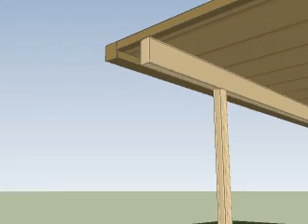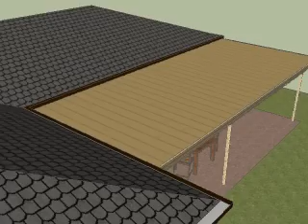Just in time for an Ipswich Christmas.... It's Patio Time!!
This is a property in Bundamba that is in great need of a Patio.  This solution is our Cendeck High Gloss Patio.  The entire Project will be in Paperbark (colour) for that professional finish.  Truss Brackets are required for extra strength at the house's metal fascia.  Posts will be going into footings also due to surrounding pavers.